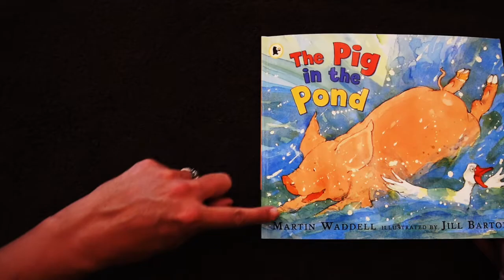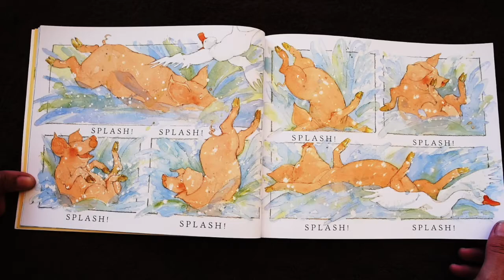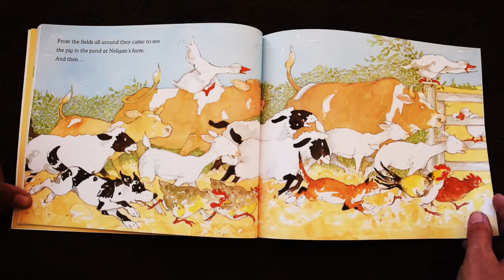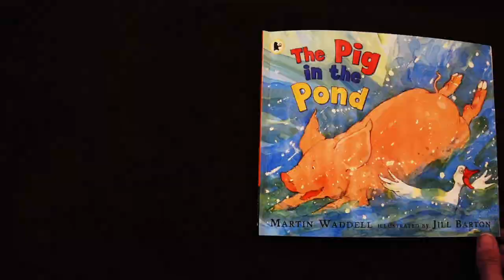Story Time: The Pig in the pond